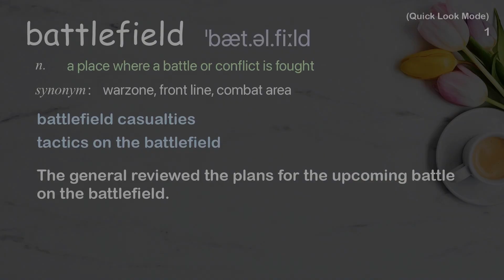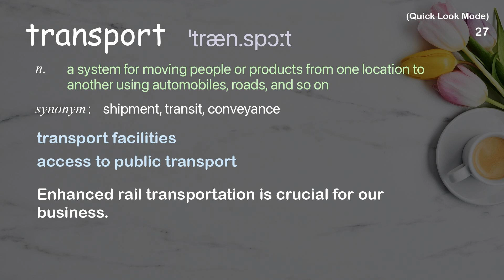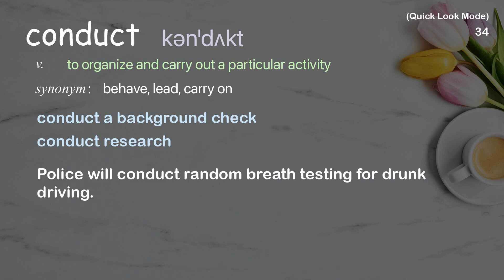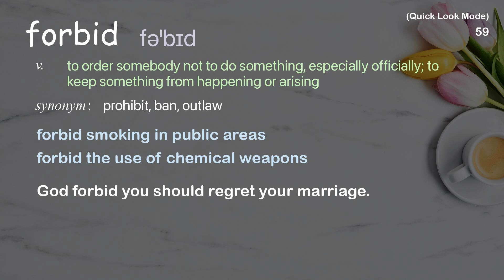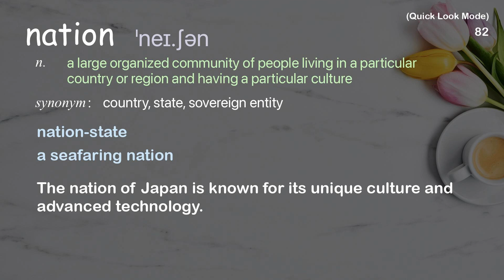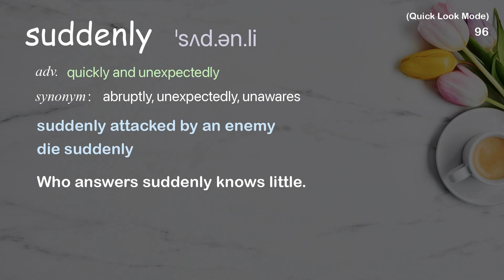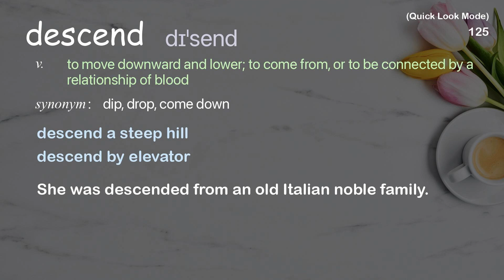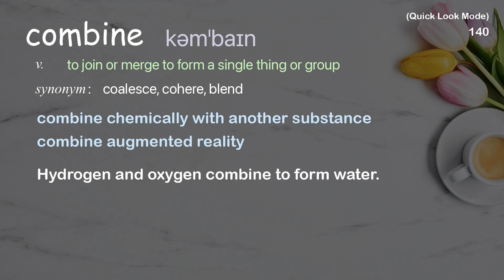140 Academic Words Quick Look Ref from "A Navy Admiral's thoughts on global security | TED Talk"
■PLEASE NOTE

■Reference Source
James Stavridis: A Navy Admiral's thoughts on global security | TED Talk